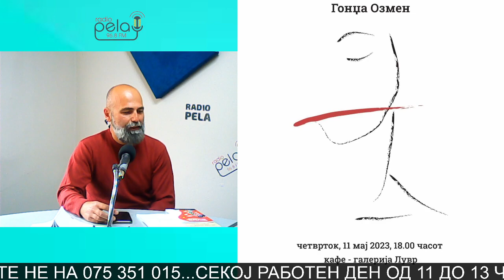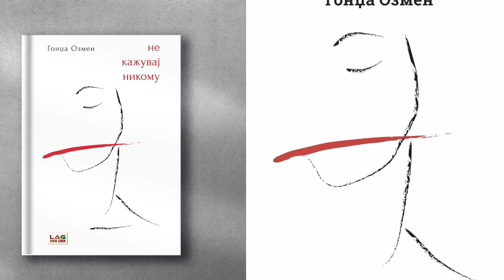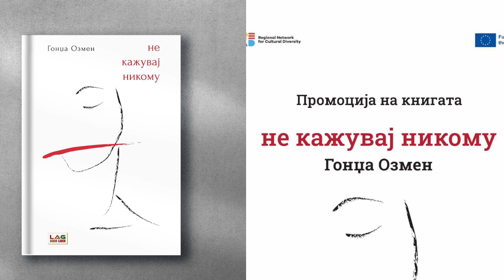Промоција на книгата "Не кажувај никому" од турската авторка Гонџа Озмен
гостин - Звонко Димоски - уредник на едицијата Балканска женска поезија во издание на Лаг Агро Лидер